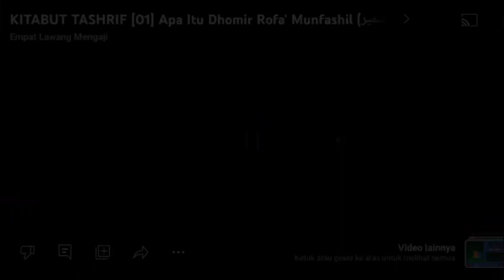Dauroh Kitab "الإرشاد المبين إلى أسباب النجاة من الشياطين" | Sesi (1) | Asy-Syaikh Abu Fairuz